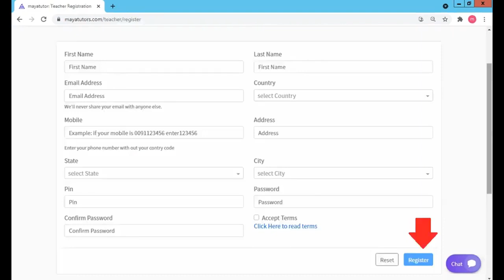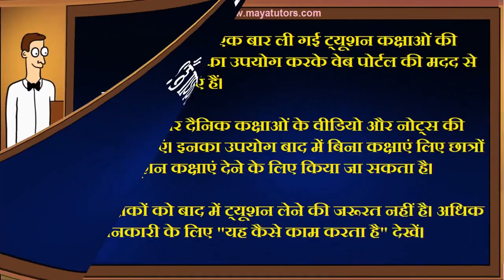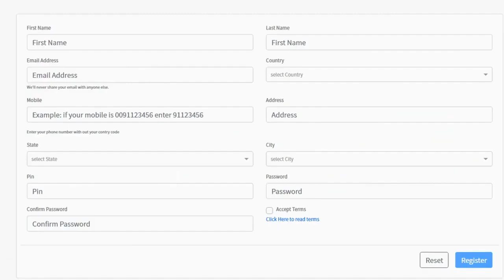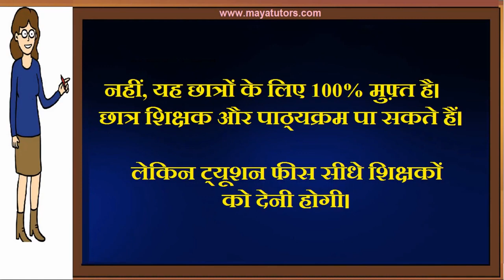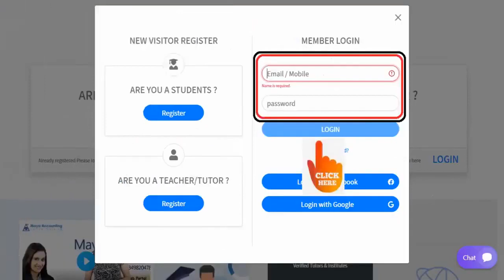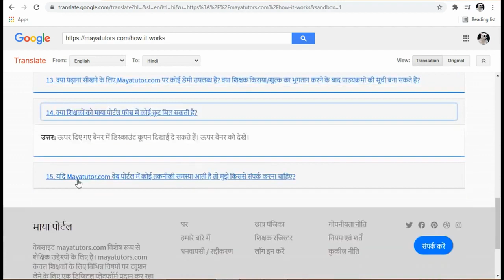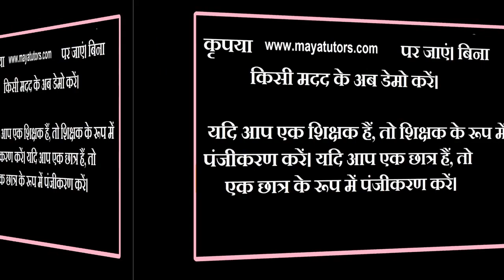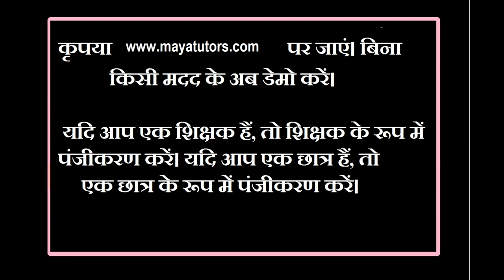MAYA TUTORS Best Tuition App , Best Online Class App in Kiphire